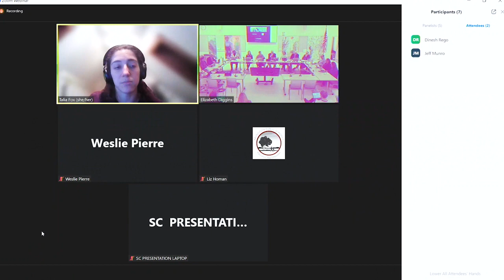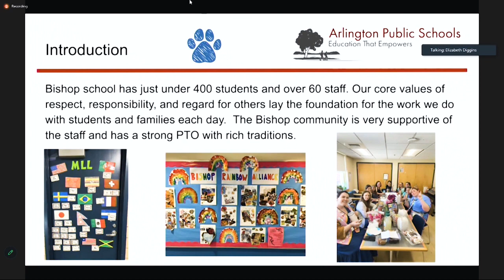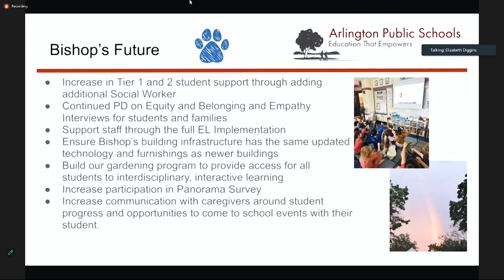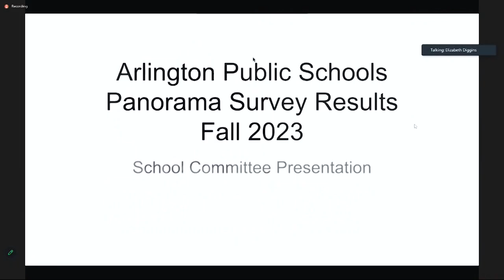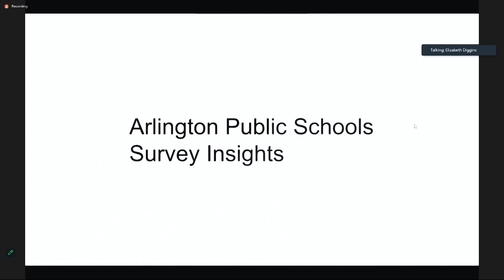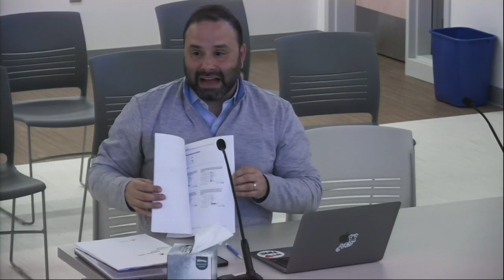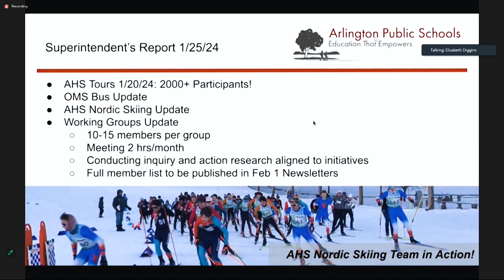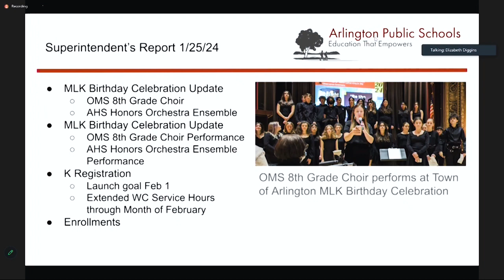School Committee Meeting - January 25, 2024